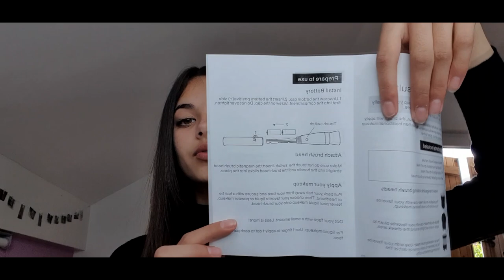Je teste un pinceau électrique pour un maquillage teint parfait !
Aujourd’hui on se retrouve pour une nouvelle vidéo où je teste avec vous un pinceau de maquillage électrique Skinbrush !

À bientôt 😘
Claudia💜❤

Titre: Leaf
Auteur: KV

Les produits présentés peuvent être des produits que j'achète moi même ou que je reçois gratuitement.
Cela ne change en rien mon avis sur les produits que je présente, je partage avant tout ma passion sur l'univers de la beauté et de la mode.